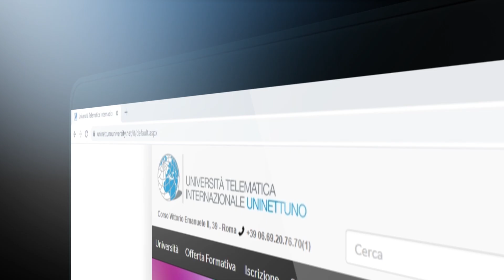Corso di Laurea magistrale in "Gestione Processi Industriali"